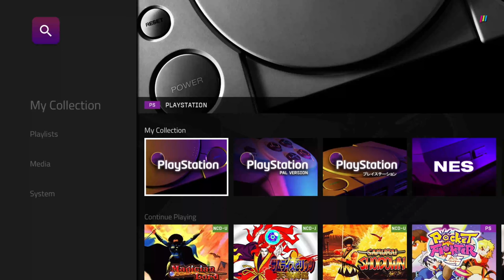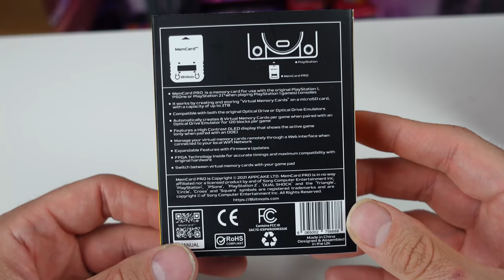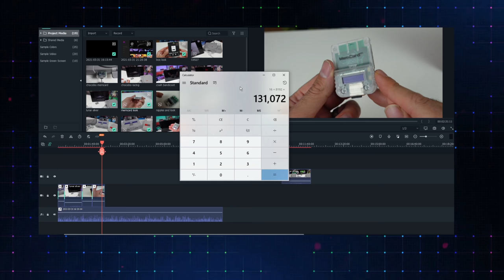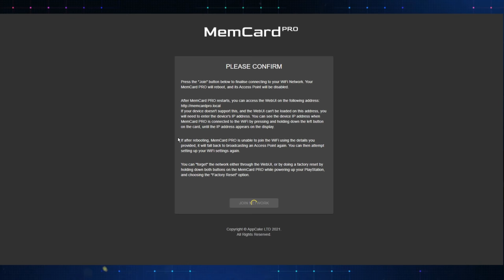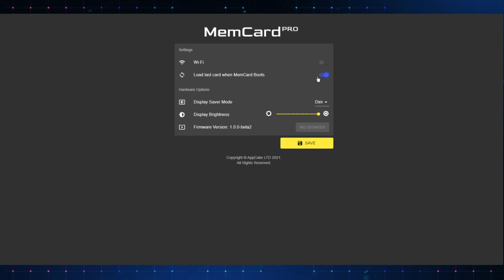The Only PlayStation Memory Card You Will Ever NEED! The MemCard Pro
Its like an infinity PlayStation Memory Card! Wish we had this back in the 90's! The 8Bitmods MemCard Pro for the PS1.

where I sell stuff from my collection and some previously reviewed items!

AUDIO:
Mic - Shure SM7B